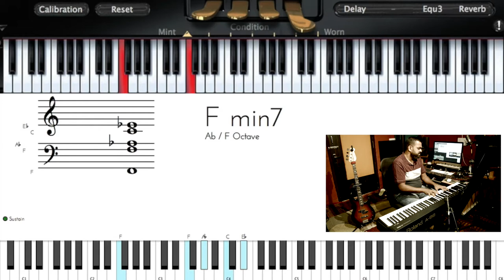Riff #1177 - Nathaniel School of Music